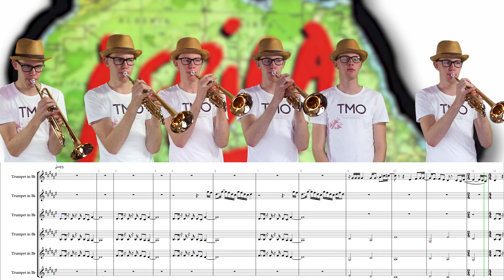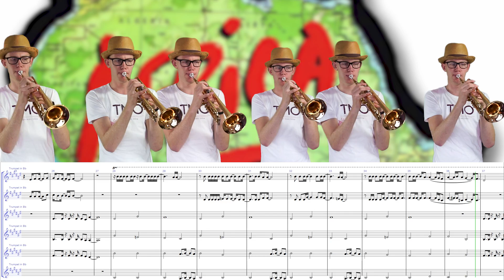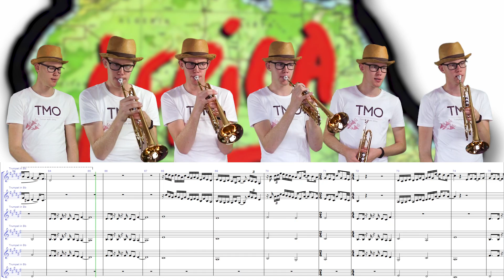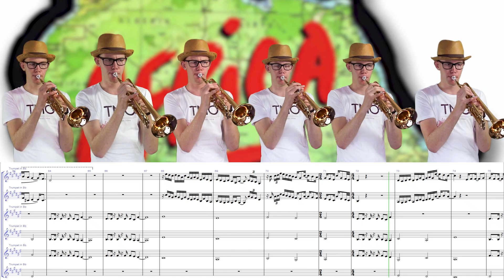Toto - Africa (TMO Cover)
and have fun!
Title: Toto - Africa (TMO Cover)
Trumpet: Yamaha Xeno
Performed by: Martijn Brattinga